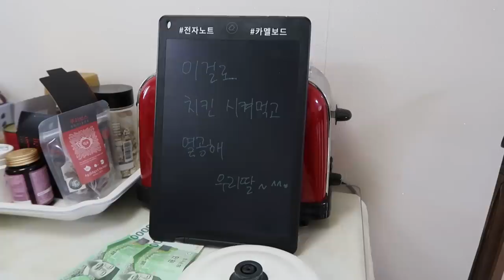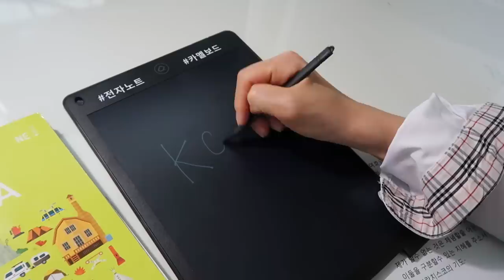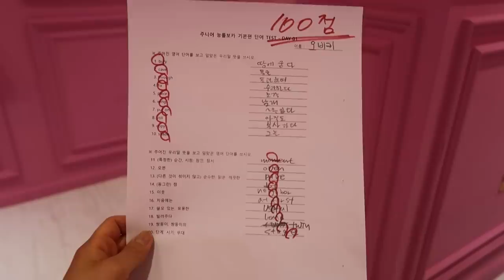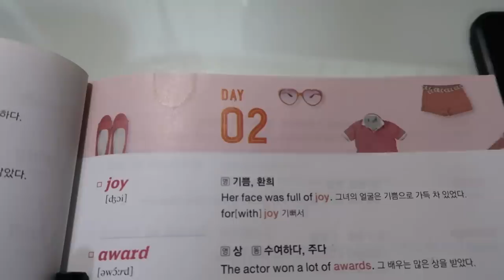백 점 맞았을 때 유형 ㅋㅋㅋ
카멜에서 어린이날을 기념하여, 카멜보드 2개 구매 시 1개를 추가로 증정하고 있다고 해요!

맨날 60점 받다가
100점 받으니까
엄마가 엄청 좋아하네요!
다음 단어시험도 잘 봐야 하는데요 ㅠㅠ
여러분은 무슨 유형이에요?

ES_Ticket Abroad - Golden Age Radio
ES_Test the Speed Limit - The Best Ofs
ES_Fight for Your Chances – Experia
ES_Hush Away - Stationary Sign
ES_Run and Hide - Philip Ayers
ES_Dead if They Catch You - Philip Ayers
ES_Hugo Has a Plan - Arthur Benson
ES_The Magic City - Philip Ayers
ES_Self-Reflection - Claude Signet
ES_Tyroler Festival - Trabant 33
ES_Oscillation - Adriel Fair
ES_Strangely Wise - Mike Franklyn
ES_Off Before Noon - Mike Franklyn
ES_Truck Stop - Mac Taboel
ES_Festival - Jay Cano
ES_Without Reason - Tayler Watts
ES_Riversides - Tape Machines